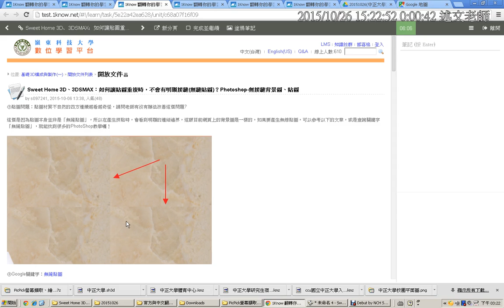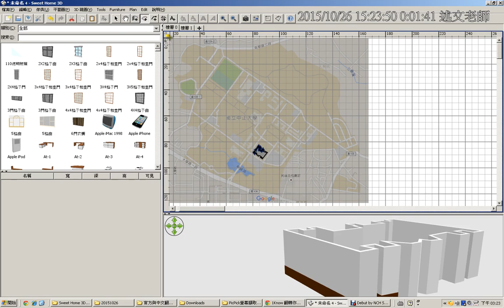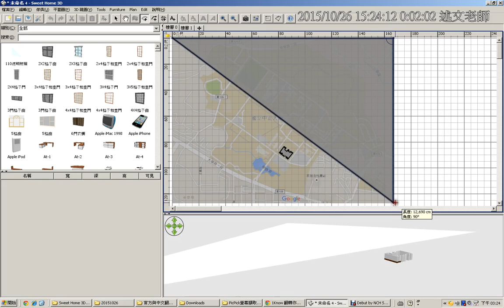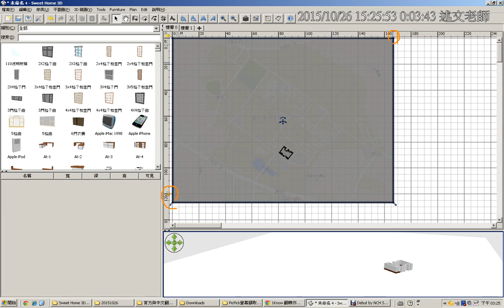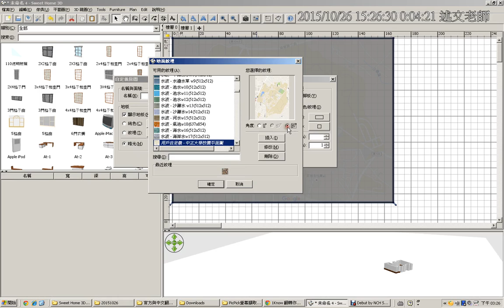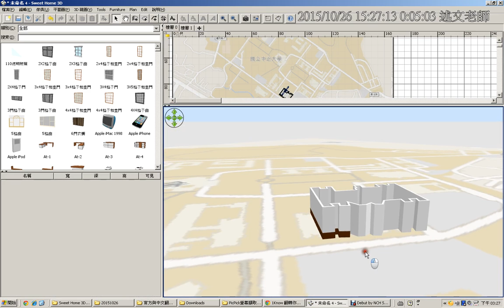09：Sweet Home 3D：描繪背景圖檔建立 2D 與 3D 模型中正大學 2